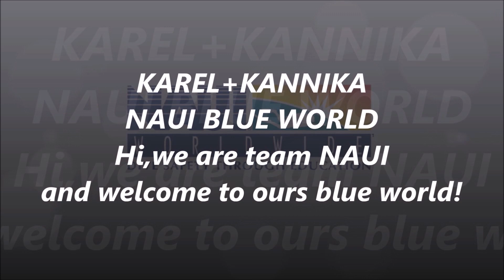7 NAUI SKELETON WHALE